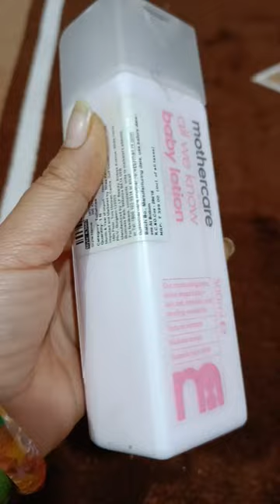MotherCare all we know baby lotion